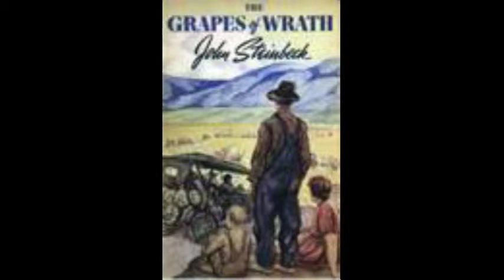Your Daughters and Your Sons (Re-mixed Version)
A song written by Tommy Sands. Vocals, harp, guitars, bass, percussion by Ernest Johnson. To all of those whose efforts have made this a better, more just, and more free world. And to the children who will carry on the struggle.